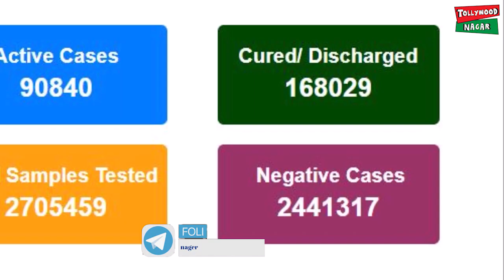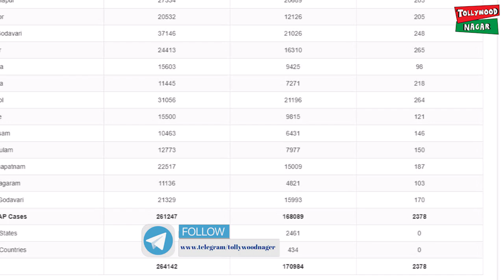TDP MLA Atchannaidu Tests Positive for COVID 19 | Atchannaidu Latest Updates | Tollywood Nagar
TDP MLA Atchannaidu Tests Positive for COVID 19. TDP MLA Atchannaidu, who is in judicial remand tested positive for COVID19. Ramesh hospital is providing COVID treatment to him and the details are given in the video. Check out the video for more details.

Hey guys!